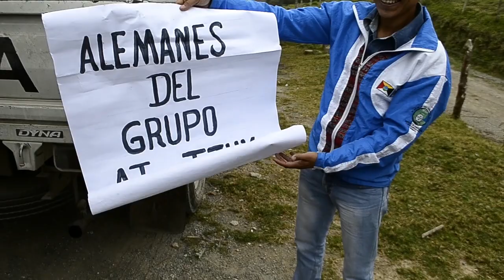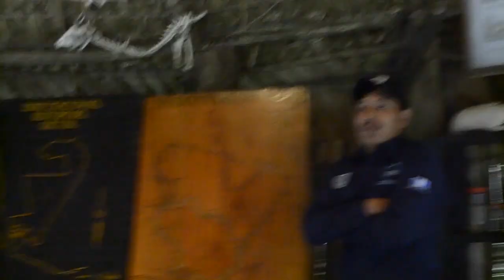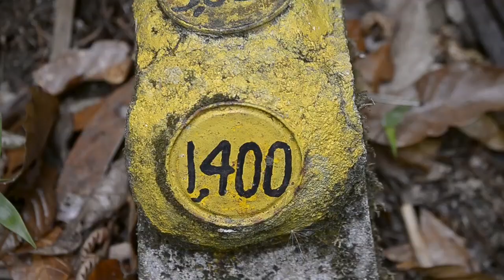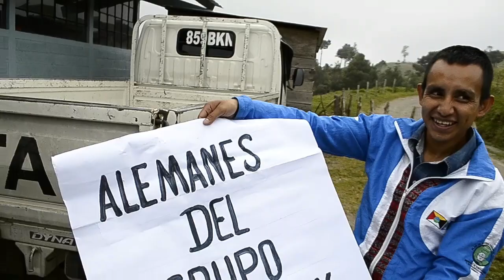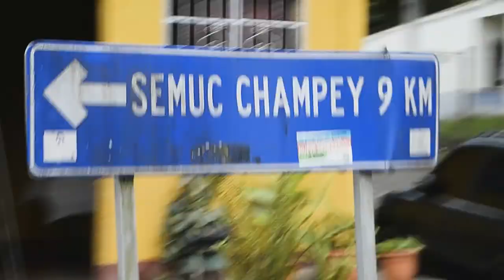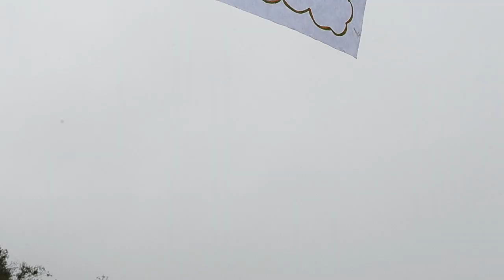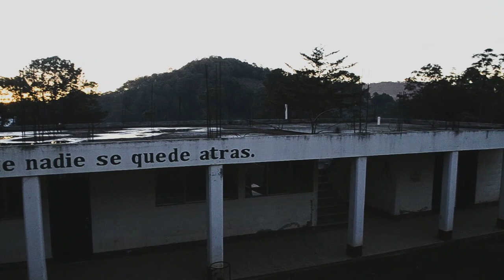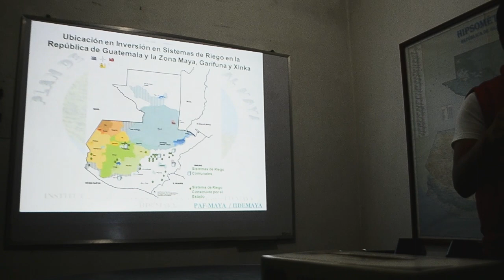JXMA-UES: Ecotour Los Trepadores del Imposible en Guatemala (marzo del 2016)